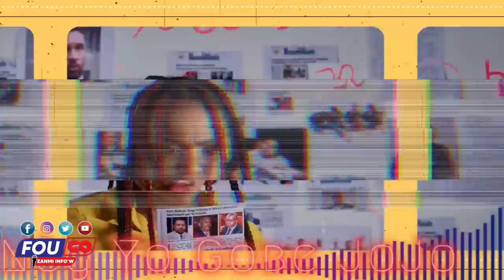Jwèt La Chanje Faz, Pèp La Nan Lari Ap Mande jistis Pou Jovenel / Fouco